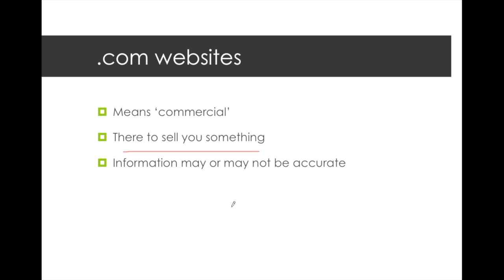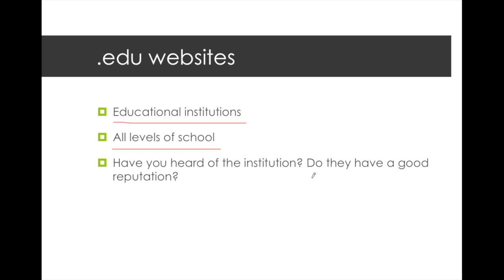All About Web Domains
Ever wonder what the difference is between .com, .org, and .gov websites? In this video, students learn why one domain is good for one thing, and one is good for another